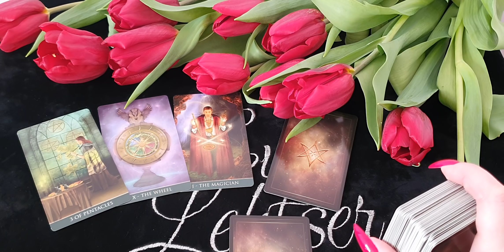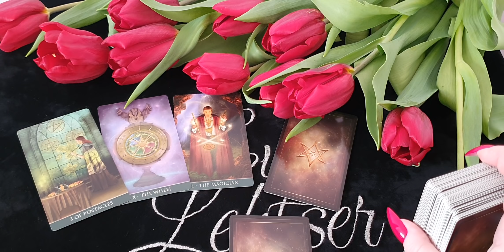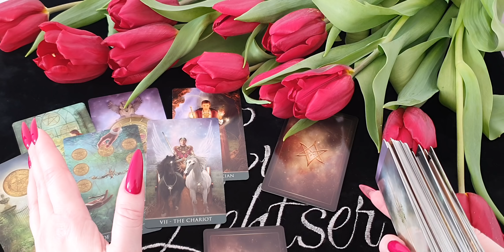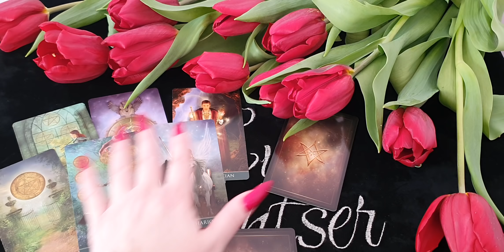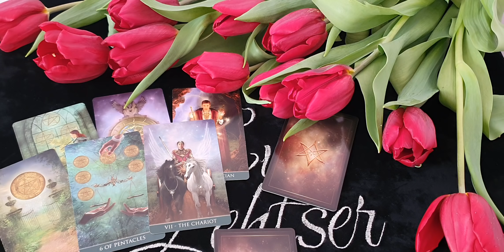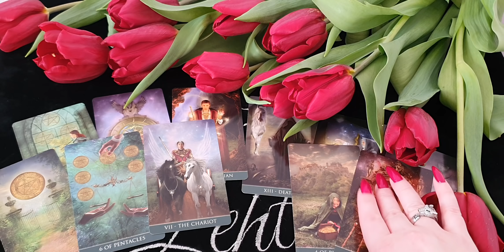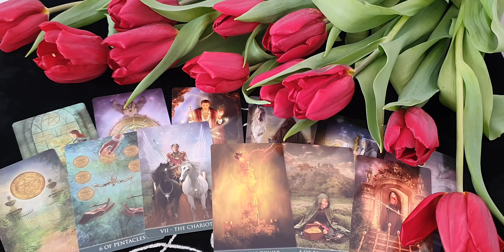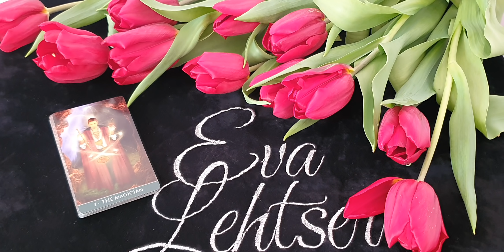ВОДОЛЕЙ. Таро-прогноз от Евы Лехцер с 28 марта по 3 апреля 2022 года